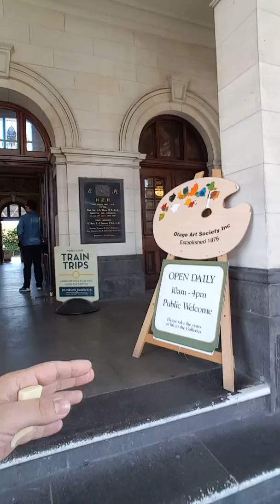Nueva Zelanda - Port Chalmers Museo y Jardín